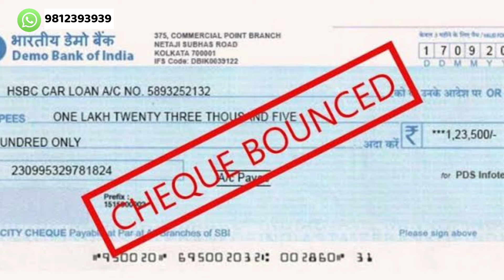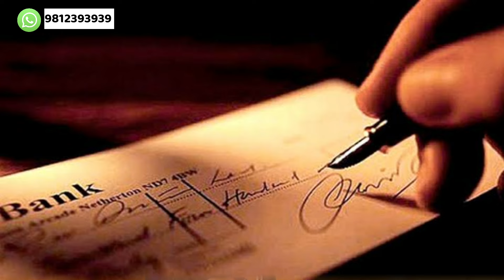New Law on Cheque Bounce Case | Latest Judgment on Cheque Bounce Case|How To Win Cheque Bounce Case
"Cheque Bounce"
"New Law On Cheque Bounce Case"

Legal Storehouse is one of the most trusted You Tube Channel.We are always committed to providing you the solutions to all your legal matters related to Marriage, Love Marriage,Bail, Cheque Bounce etc. We are devoted to providing you all legal knowledge in easy and simplified way.

So with an aim to provide you all Legal Knowledge and Your Legal Rights we have created this you tube channel.We will do our best to solve your legal queries.We are dedicated to provide you with best Legal Advise.This Channel is focused to aware all the citizens about their Legal rights and to spread Legal awareness.
I am Jyoti(MA LL.B). My work bandwidth spans both civil and criminal sides.

🎯Cheque Bounce Cases
🎯Civil Cases
🎯Criminal Cases
🎯Matrimonial Cases
🎯Cyber Cases
🎯Online Legal Advice
🎯Legal Consultation
and many more in- demand topics

Mind Blowing laws of India:-

20 percent application in cheque bounce
how to file cheque bounce case in india,
cheque bounce case against dead person,
appeal in cheque bounce case, cheque bounce case kaise jite, section 138 cheque bounce case, section 138 of negotiable instrument act in hindi.